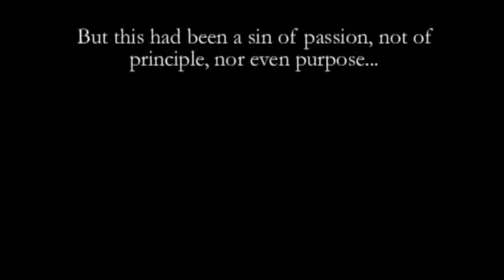Anami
In this experimental short - "Anami" there are four guys lost in their self-defined passions. They are unable to view the world  When the four of them come together, all hell breaks loose, and then some.

The movie ends with the line -
   "But this had been a sin of passion, not principle nor even purpose."

Passion has no principles, no purpose. These four guys are having their own silly passions, but passion is passion, no matter how silly or how mad! Actually, we film-makers are also like them. We are mad behind movie making, and that is our passion.